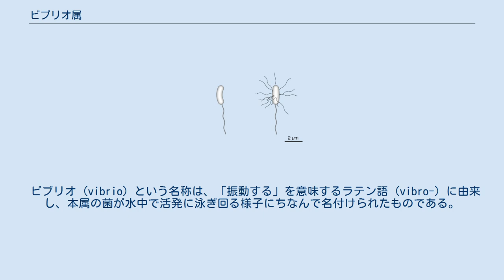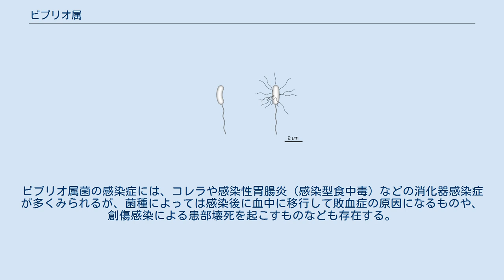ビブリオ属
ビブリオ属（ビブリオぞく）は、グラム陰性桿菌に分類される通性嫌気性菌の一属。
自然界では海水などの水中に多く存在する環境中の常在細菌であり、コレラ菌や腸炎ビブリオなどの病原体もこのグループに含まれる。
 ビブリオ (vibrio) という名称は、「振動する」を意味するラテン語 (vibro-) に由来し、本属の菌が水中で活発に泳ぎ回る様子にちなんで名付けられたものである。
 ビブリオ属の細菌は、通性嫌気性のグラム陰性桿菌で、近縁の腸内細菌科の細菌と同様、ブドウ糖を発酵する性質を持つ。
その多くは耐塩性または好塩性で、アルカリ性の環境を好む。
 典型的なビブリオ属細菌は、菌体の片端に1本の鞭毛（単毛性の極鞭毛）を有する、コンマ状に湾曲した形態である。
このような典型的なビブリオ属の代表としては、コレラ菌が挙げられる。
極鞭毛は有鞘性で太く、ビブリオ属の細菌はこれをスクリューのように回転させることで、水中を活発に泳ぎ回る。
典型的なビブリオ属の細菌では、菌体が0.5-1回転ほどねじれたらせん状になっており、これが本菌がコンマ状に見える理由である。
このため、本菌は一般的には桿菌に分類されるが、場合によってはらせん菌の1グループとして扱われることもある。
 一方、ビブリオ属にはこのような典型的な特徴とは違った形態を示すものも含まれている。
一部のビブリオ属細菌は、極鞭毛のほかに菌の周囲全体から伸びる鞭毛（周毛性鞭毛）を持つ。
これらの周毛性鞭毛は、一般に細く、人工培地での培養を繰り返すうちに失われるものも多い。
また、一部のビブリオ属細菌はコレラ菌のような湾曲を示さず、まっすぐな桿菌状の形態をとるものもある。
こういった非典型的なものの代表としては、腸炎ビブリオが挙げられる。
 ビブリオの形態 左：典型的なビブリオ（コレラ菌）の形態。
コンマ状の桿菌で、太い単毛性鞭毛（極鞭毛）を持つ。
 右：非典型的な形態（腸炎ビブリオ）。
形状はまっすぐで、極鞭毛の他に細い周毛性鞭毛を持つものもいる。
 単位はマイクロメートル。
 一般に細菌において、そのゲノムは1個の環状DNAのみ（染色体数は1）から構成されるが、ビブリオ属の細菌は例外的に、大小2つの環状DNAをゲノムとして持つという特徴がある。
一般に、染色体のサイズが小さい方が複製に必要な時間が短いことが知られており、ビブリオ属菌はゲノムを分割することで素早い複製を可能にし、これによって増殖速度を高めていると考えられている。
 ビブリオ属細菌は、自然界では水中に多く生息する環境中の常在細菌である。
耐塩性や好塩性の菌種が多いため、淡水のみならず、海水や汽水中などによく見られる。
多くのものは水中で、あるいは魚類などの水生生物の体表面や体内に感染し、またあるものは環境中でバイオフィルムを形成し、そこを生活の場として繁殖する。
なかにはコレラ菌のように、動物（ヒト）に経口的に感染し、その腸管内で大量に増殖した後、宿主の排泄物に混じって再び水中に戻ってくるものもある。
 一部のビブリオ属菌は、ヒトに対する病原性を持っている。
飲み水や菌の付着した魚介類を介して経口的に感染する原因になるもののほか、汚染した水に浸かったときに傷口から感染（創傷感染）するものも存在する。
ビブリオ属菌の感染症には、コレラや感染性胃腸炎（感染型食中毒）などの消化器感染症が多くみられるが、菌種によっては感染後に血中に移行して敗血症の原因になるものや、創傷感染による患部壊死を起こすものなども存在する。